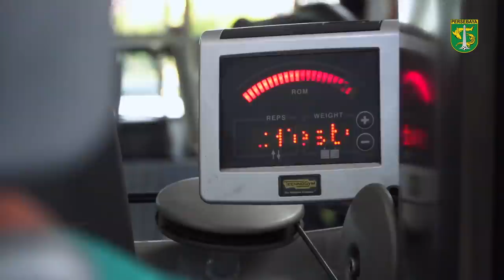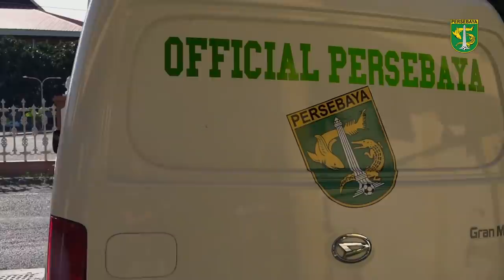Supriadi Sudah Gabung Latihan, Rivky Mokodompit Latihan Perdana | Training Camp 2020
Wani!

MB01AO3DARSIXHC